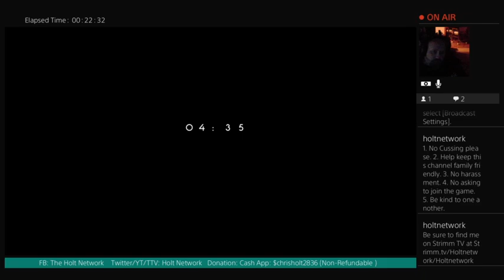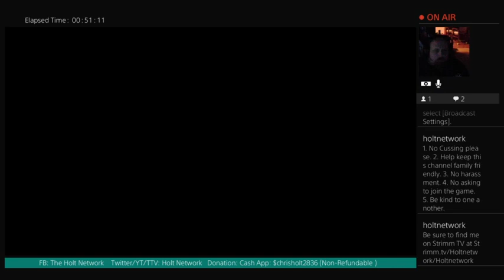A Friend in need (Episode 12)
Hot-with-L never turns down a friend in need.